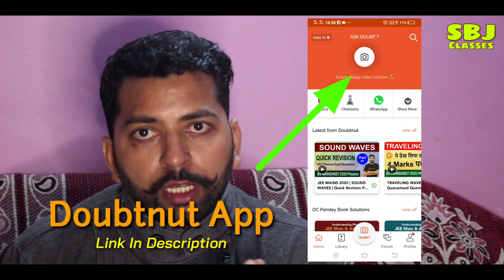B.ed कैसे करे, private करे या regular || Why Regular b.ed better than private , bed with distance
students see this full video if u wanted to be govt teacher or private  teacher ,

it's for those guys who what to be teacher in future

Gana gao paise kamao..5000 ₹tak

Private bank me job pane ka tarika..

Channel name : GB KI DUNIYA

1) Question ki photo kheecho
2) Question ko crop karke whatsapp karo
3) Turant video solution paao